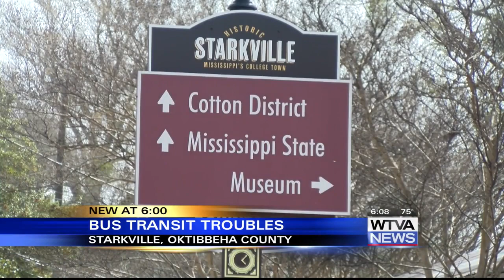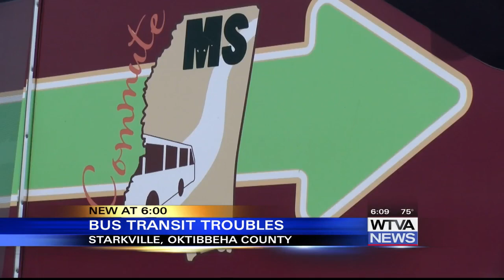People seek public transportation to fight rising gas prices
SMART Transit in Starkville offers free rides with over 10 different routes around town.